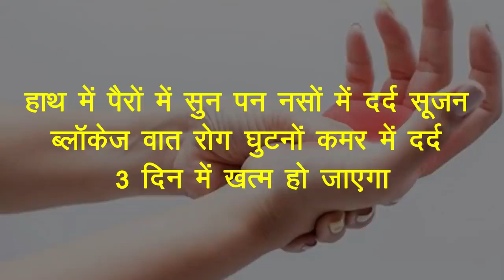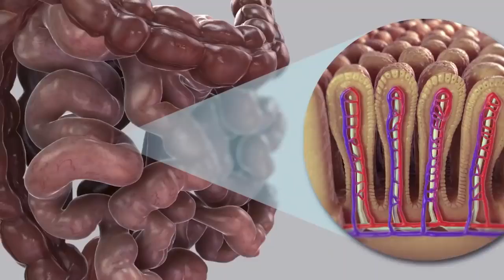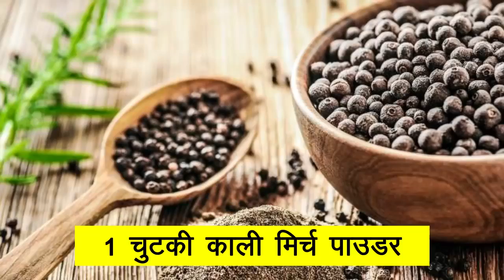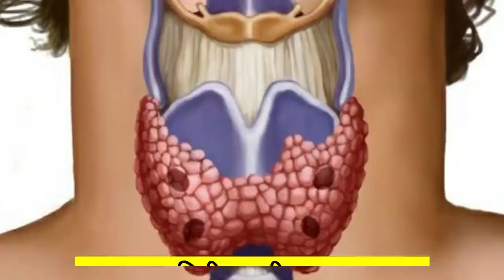हाथों का दर्द+हाथों से लेकर गर्दन तक सारी नसों को खोल देगा ये नुस्ख़ा Cure Nerve Pain in Natural Way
Nerve diseases - this natural remedy will immediately cure the weakness of the nerves, pain and clogged veins. हाथों का दर्द+ हाथों से लेकर गर्दन तक सारी नसों को खोल देगा ये नुस्ख़ा Cure Nerve Pain in Natural Way नसों के रोग+, नसों की कमजोरी दर्द,और दबी हुई नसों को तुरंत खोलेगा Cure Nerve Weakness at home & gharelu nuskha अगर फ्रेंड आपको को मेरी Video पसंद आए तो वीडियो को लाइक शेयर जरूर करें और अगर आप हमारे चैनल पर नए हैं पहली बार आए हैं तो चैनल को सब्सक्राइब करना बिल्कुल मत भूलें. 😊🙏🙏🙏🙏🙏 Hand Pain + This Remedy Will Open All The Nerves From Hands To Neck, Cure Nerve Pain in Natural Wa

दिव्या शर्मा